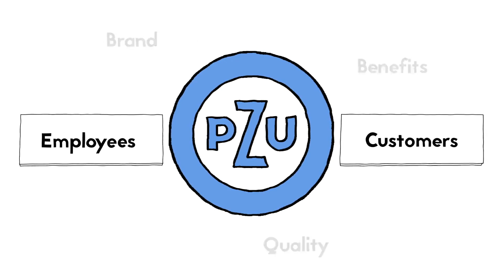PZU - Robotyka - PZU nagrodzony w konkursie EFMA & Accenture Insurance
Materiał marketingowy
Projekt Aros zdobył nagrodę w branżowym konkursie Efma & Accenture Insurance. Projekt obejmował wybór, wdrożenie i zbudowanie kompetencji robotycznej automatyzacji procesów w PZU. Obecnie w ramach Grupy PZU działa kilkadziesiąt robotów, które wykonują ponad ćwierć miliona operacji miesięcznie. Roboty pomagają pracownikom PZU przy obsłudze szkód masowych i błyskawicznym wypłacaniu zaliczek dla poszkodowanych, migrują dane między systemami informatycznymi oraz realizują niektóre z dodatkowych płatności.